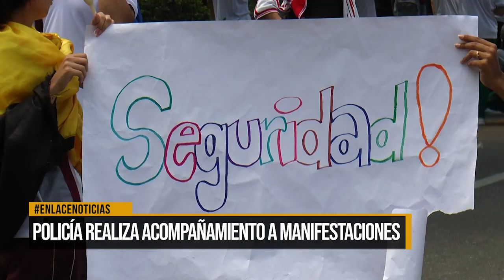Policía realiza acompañamiento a manifestaciones